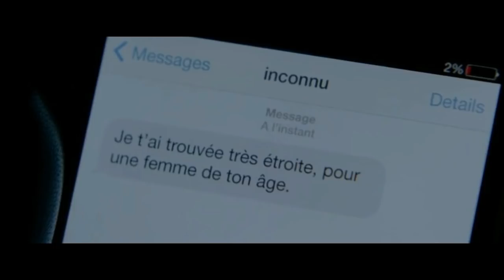Elle (2016) French Revenge Thriller Movie Explained in Hindi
movies explained
movie explained
hollywood movie in hindi explained
endingexplainhindi
Ending Explained In Hindi
Explained
Moonlight full movie
hollywood movie